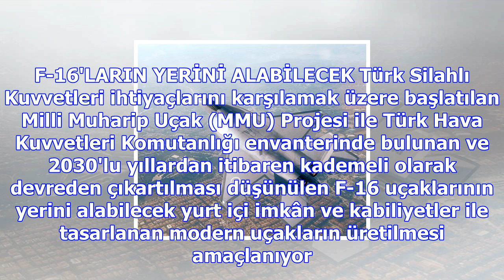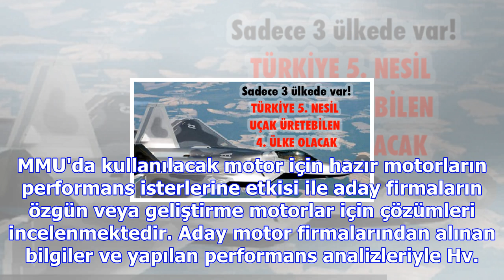Türkiye, dünyada 5. nesil uçak üretebilen 4. ülke olacak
Türk Havacılık ve Uzay Sanayi (TAI), TF-X olarak bilinen Milli Muharip Savaş Uçağının detaylı özelli...